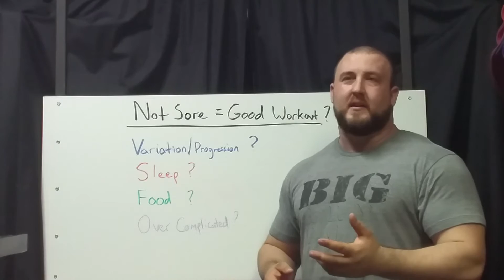Brutal Iron Gym - If I'm Not Sore, Did I Get a Good Workout? (see description)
"If I'm not sore, does that mean I didn't get a good workout?"
There are many factors that play a role in muscular soreness after a workout
The topics discussed in the video are a few highlights I feel are common to most people, especially if they are used to being sore after workouts
However, what was discussed does not represent an exhausted list of possible influences
Other common influencers are:
The style of the training; 'heavy weight, low reps, slow pace' vs 'light weight, high reps, fast pace' and everything in the middle
The frequency of training sessions. People who train more often tend to feel less sore
Training History - how long you've been training for can be an influence. The longer your training history the more advanced the training must be to create soreness
There are still more possibilities not presented but hopefully the ones listed in the video and here in the description can help shed light on your specific case